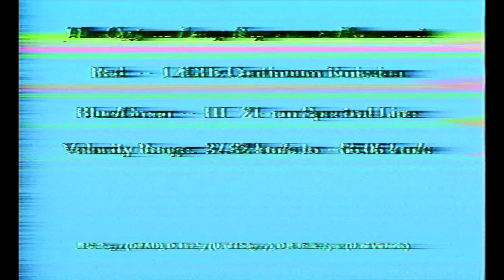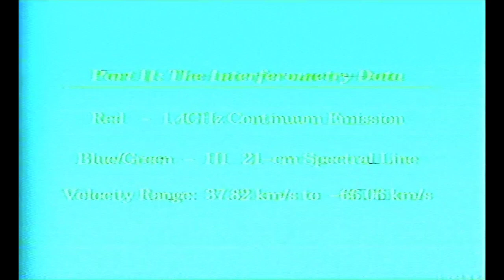The Cygnus Loop Supernova Remnant: Dominion Radio Astrophysical Observatory Synthesis Telescope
The Cygnus Loop Supernova Remnant as seen by the Synthesis Telescope at the Dominion Radio Astrophysical Observatory (DRAO) in Penticton, BC, Canada.

The red image shows 1.4 GHz continuum emission.
The green and blue images show 21-cm spectral line emission from neutral hydrogen atoms.
The movie steps through velocities 77 km/s to -66 km/s.

0:10 DRAO Synthesis Telescope Interferometer data combined with single-dish short spacings
2:54 DRAO Synthesis Telescope Interferometer data only